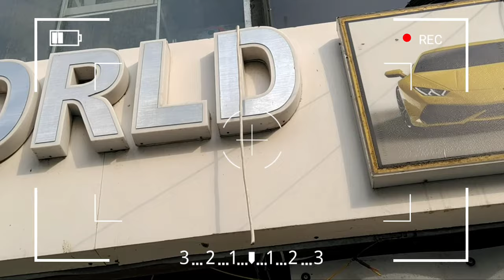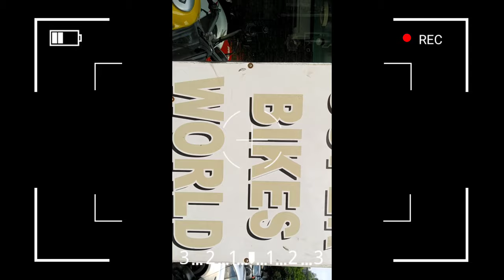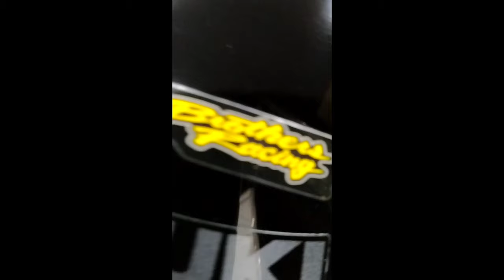Hayabusa, kawasaki, Harley Davidson, ek se ek modified bikes Hayabusa,kawasaki, Harley Davidson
super bikes

it's my youtube vlog hope you will shower
 some love nd respect

if anyone has any queries then" comment " down below, drop your valuable feedback in comment section (it's all yours)